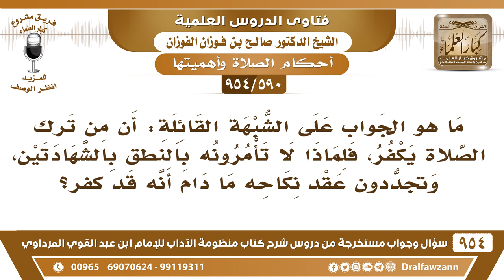[590 -954] ما الرد على قول: ما دام ترك الصلاة كفر، فلماذا لا تأمرونه بالشهادتين، وتجددون عقد نكاحه؟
-[590 /954] السؤال: ما هوَ الجواب على الشُّبهة القائلة: أن من ترك الصلاة يكفر، فلماذا لا تأمرونه بالنطق بالشهادتين، وتُجددون عقد نكاحه ما دام أنه قد كفر؟
الجواب: هذه الإجراءات عند القاضي، نحن نذكر الحُكم العام والحكم الشرعي، ما نقصد واحد مُعيَّن، أما المُعيَّن فهذا لابد من الإتيان به عند القاضي، وإذا لم يتُب إلى الله فالقاضي يتخذ معه هذه الإجراءات، ففي فرق بين المُعيَّن وبين الحكم العام، فتركُ الصَّلاة تكاسلًا والاستمرار على ذلك هذا كُفْر، لكن كون واحد يترك الصَّلاة، هذا لابد أنه يُحضر عند القاضي لأجل تطبيق الحُكم الشَّرعي عليه، ومن الذي يحكم إلا القاضي، ومن الذي يُنفِّذ إلا السلطان بأمر القاضي، فالإجراءات لها مرجع، أما الحُكم الشَّرعي العَام فهذا مرجعُهُ العُلماء هم الذين يبينون هذا للناس.
للاشتراك في قناة الشيخ صالح الفوزان
سؤال وجواب من شرح منظومة الآداب ( 945 ) مقطع

للاستفسار والإقتراحات والدعم
رئيس الفريق
لمشروع كبار العلماء